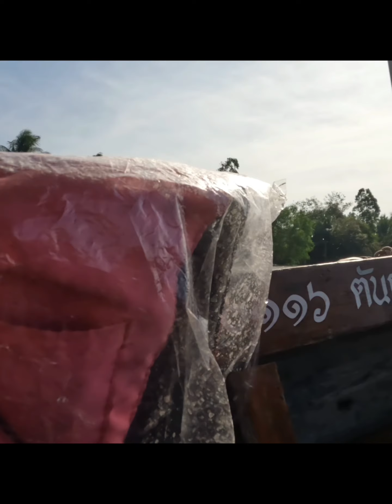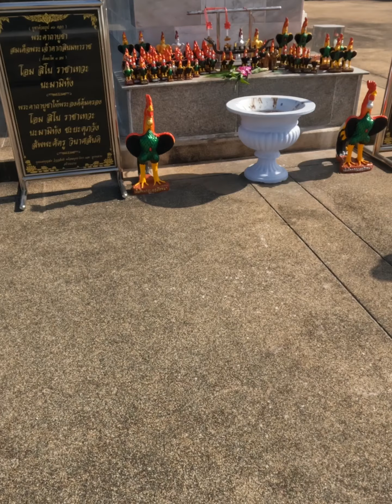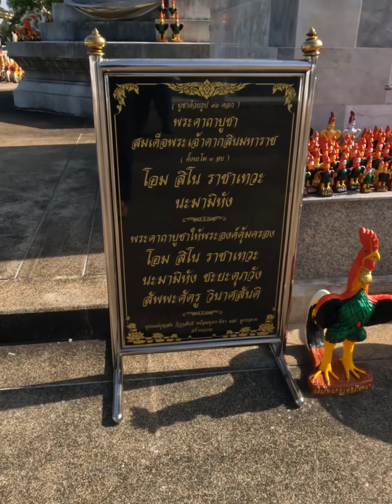⁠sunday@lonewolf_Thailand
Outside Bangkok @lonewolf_Thailand